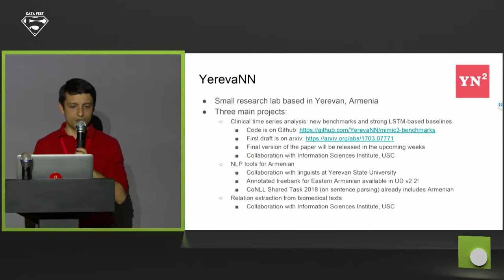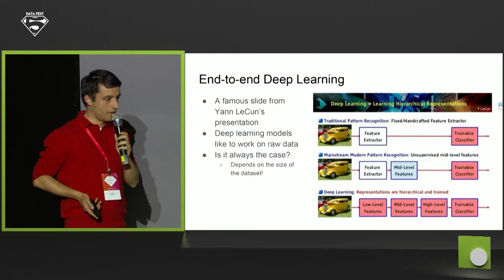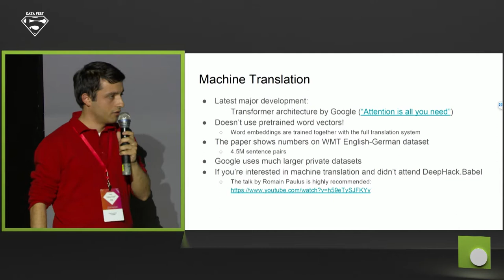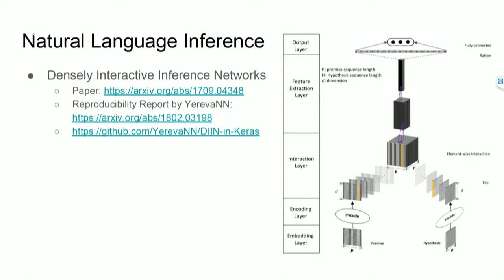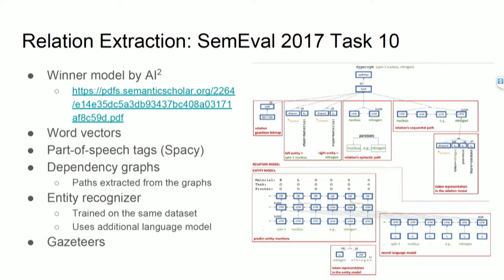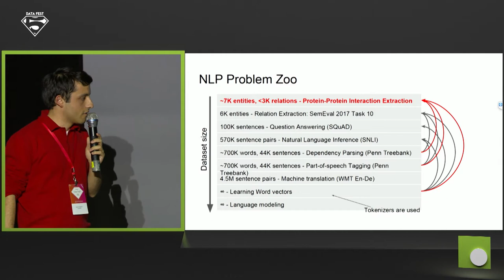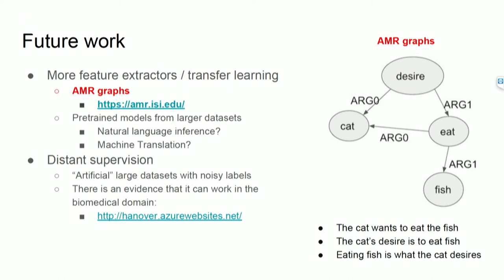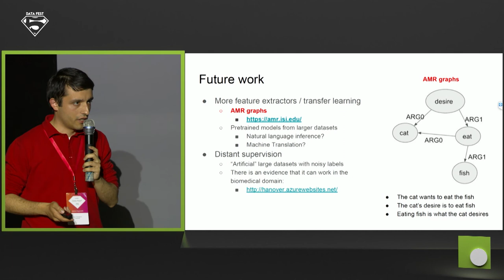Relation Extraction from Biomedical Texts — Hrant Khachatrian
Секция NLP in industry
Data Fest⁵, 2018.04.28